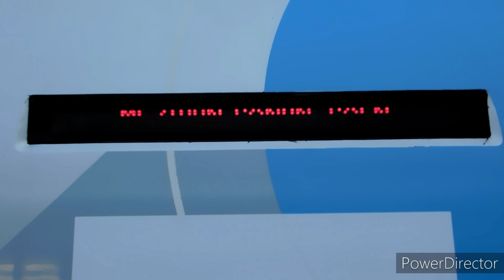Spot de train et Car Nomad à Lisieux